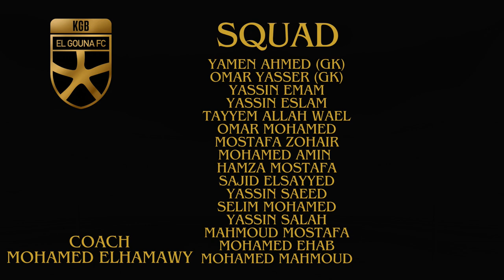Y2014 - GOUNA(1) VS PETROJET(1) - 22/12/2023 - GOALS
Birth 2014 League - CAIRO Zone
Match day 22/12/2023
El-Gouna(1) Vs Petrojet (1)
Ittihad El-Shorta Stadium